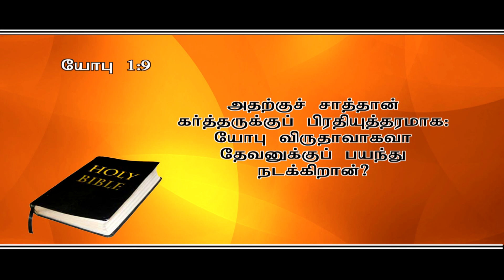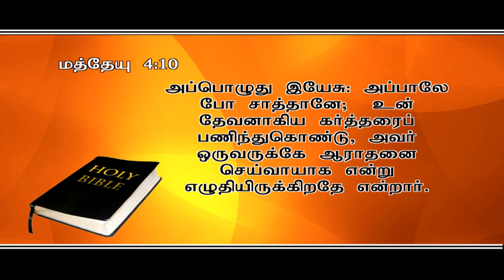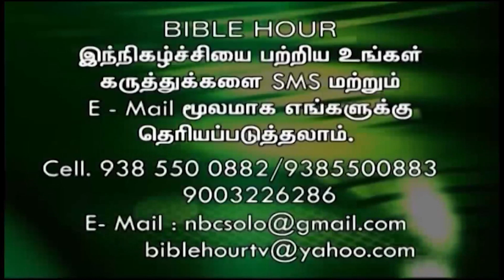Job - Chapter 2 | Tamil